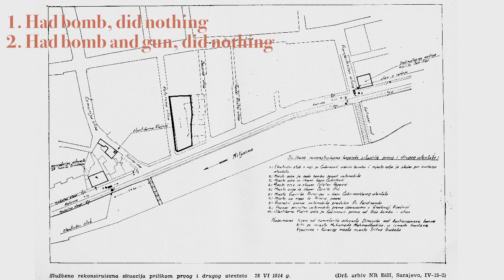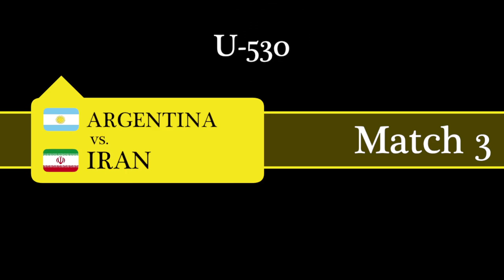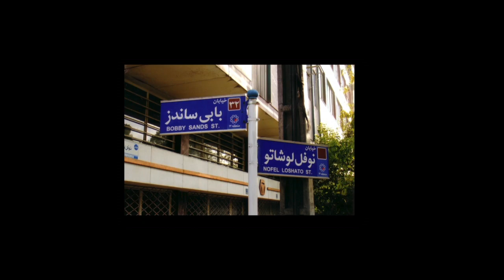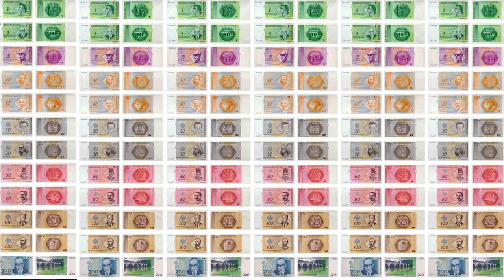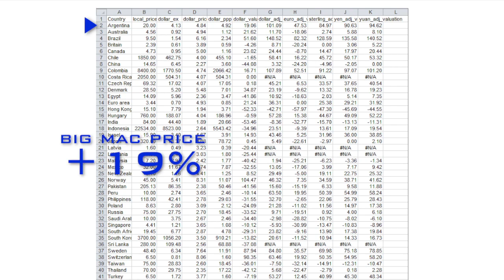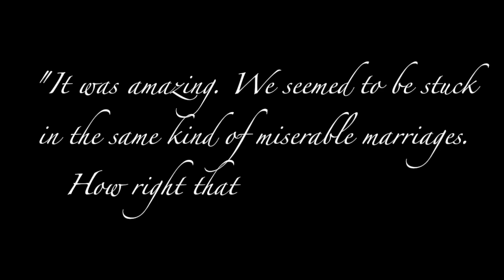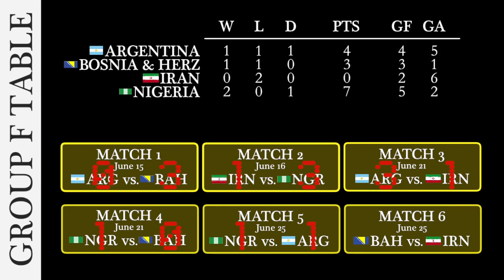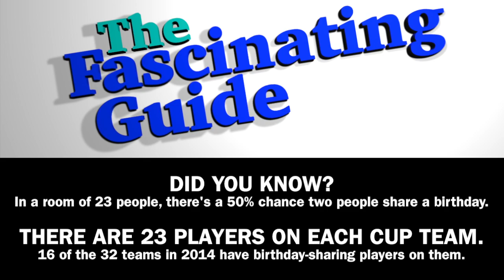The Fascinating Guide to the World Cup: Group F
Money, monsters, and marriage miscues: Group F has it all, including the weirdest assassination ever and the big reason Iran may soon become "I used to run, but that was back when I had more citizens..."